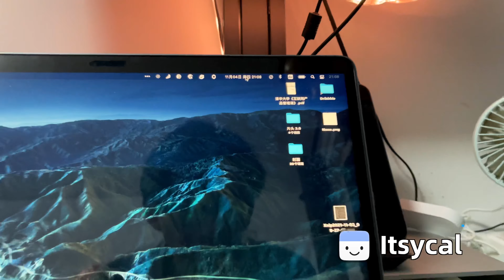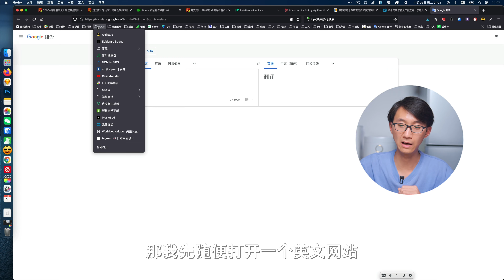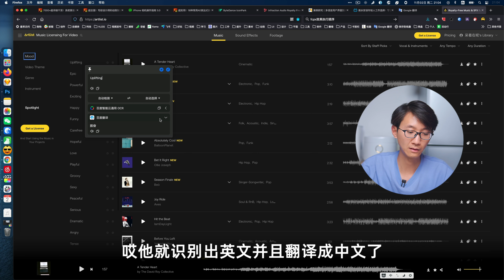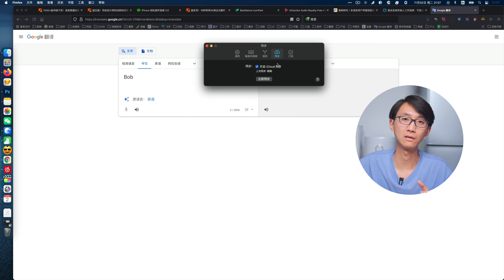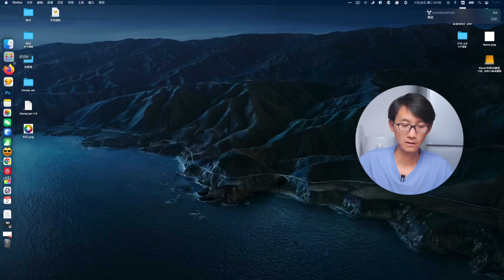【Mac用户必看】5款提高效率的必装软件，我每天都在用！| Devin同学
嗨喽，大家好，推荐我每天都在用的 5 款 Mac 软件，包括 Bob, Airbuddy, Itsycal, Paste, Maipo，使用Mac的你一定要安装。

iPhone12 256GB
索尼 ICD-TX650 录音笔